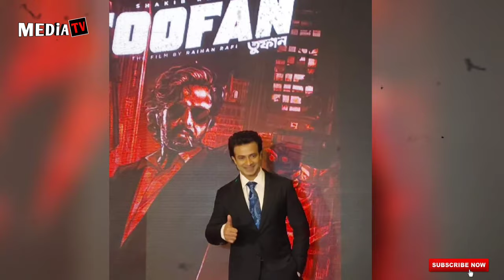শাকিব খান এবং রায়হান রাফির 'তুফান' ঝড় তুলতে আসছে | Toofan Movie | Shakib Khan | Raihan Rafi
See we next video and stay this youtube channel.

*** ANTI-PIRACY WARNING ***

This content is Copyright to [ BD MEDIA TV ] Channel . Legal action will be taken against those who violate the copyright of the following material presented!

Thanks

Khokon Hossain

CEO Of BD MEDIA TV Channel.